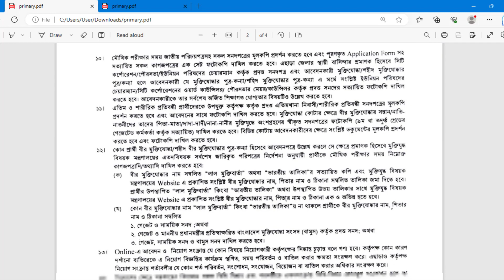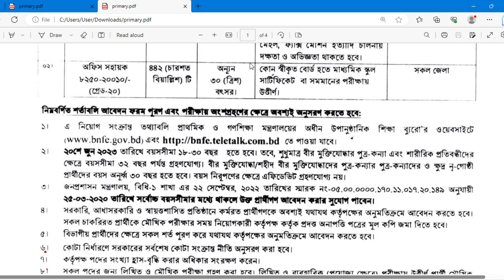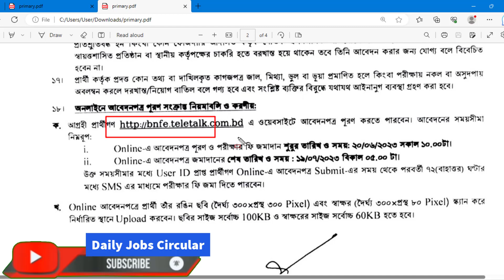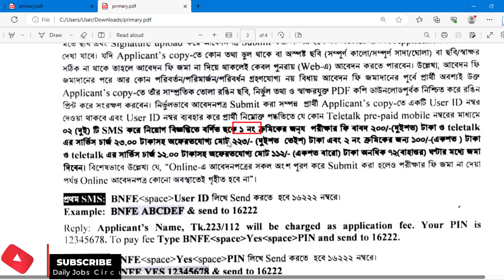৭০৭ টি পদে প্রাথমিক ও গণশিক্ষা মন্ত্রণালয় নিয়োগ বিজ্ঞপ্তি 2023|সরকারি চাকরির নিয়োগdaily job circular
৭০৭ টি পদে প্রাথমিক ও গণশিক্ষা মন্ত্রণালয় নিয়োগ বিজ্ঞপ্তি 2023|সরকারি চাকরির নিয়োগdaily job circular

Post Related:
bnfe job circular 2023, প্রাথমিক ও গণশিক্ষা মন্ত্রণালয় সরকারি চাকরি, প্রাথমিক ও গণশিক্ষা মন্ত্রণালয় সার্কুলার 2023, dpe job circular 2023, প্রাথমিক বিদ্যালয়ে নিয়োগ বিজ্ঞপ্তি 2023, প্রাথমিক বিদ্যালয়ে নিয়োগ 2023, প্রাথমিক বিদ্যালয়ে নতুন সার্কুলার 2023, প্রাথমিক বিদ্যালয়ে নতুন জব 2023, সহকারী শিক্ষক পদে নিয়োগ বিজ্ঞপ্তি 2023, dpe Job Circular 2023, প্রাথমিক বিদ্যালয়ে নিয়োগ 2023, প্রাথমিক বিদ্যালয়ে নিয়োগ 2023, প্রাথমিক বিদ্যালয়ে নিয়োগ 2023, প্রাথমিক বিদ্যালয়ে 2023, প্রাথমিক বিদ্যালয়ে সরকারি চাকরি 2023, প্রাথমিক বিদ্যালয়ে নিয়োগ 2023, ঔষধ প্রশাসন অধিদপ্তর সরকারি চাকরির নিয়োগ বিজ্ঞপ্তি 2023, স্থানীয় মন্ত্রণালয় চাকরি, Bangladesh Senabahini Job Circular 2023, চাকরির খবর, bd govt. jobs, all jobs bd, bd newspaper, চাকরির খবর, সরকারী চাকরির খবর, চাকরি খবর প্রথম আলো, আজকের চাকরির খবর, চাকরির ডাক, চাকরির পত্রিকা, নিয়োগ বিজ্ঞপ্তি 2023, চাকরির খবর পত্রিকা, সাপ্তাহিক চাকরির পত্রিকা, চাকরির খবর.om, সাপ্তাহিক চাকরির নতুন খবর।